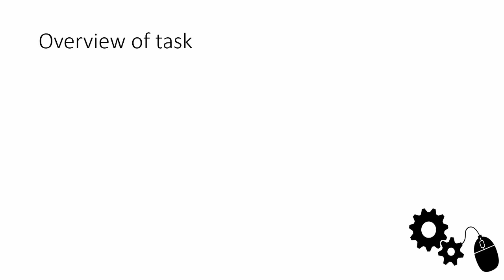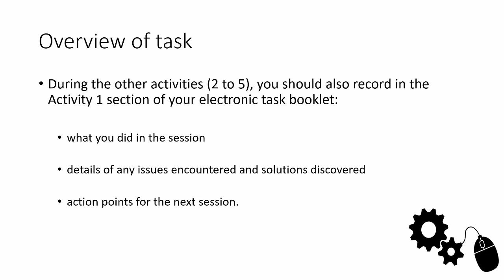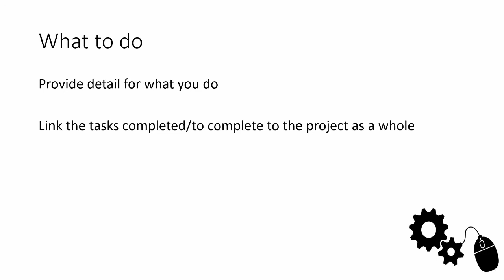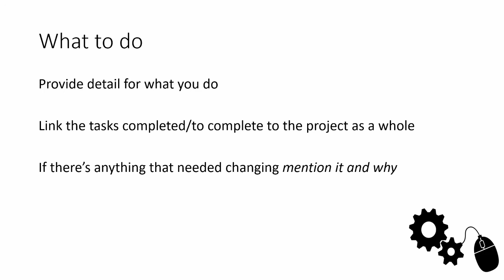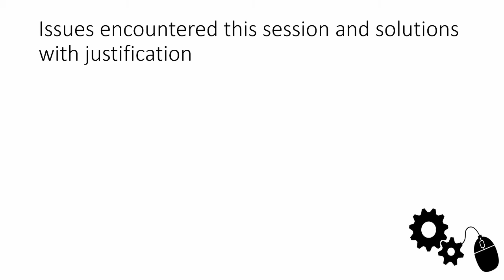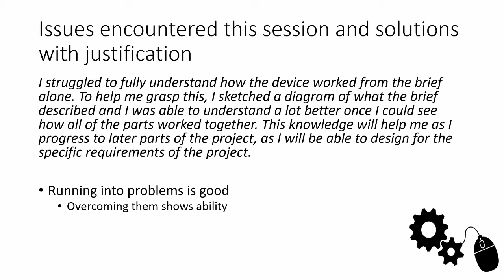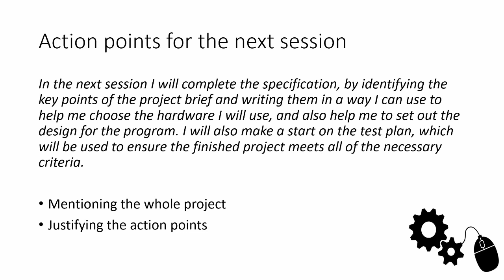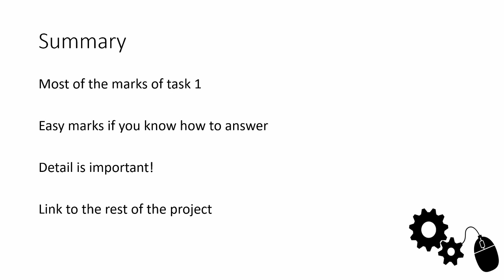Activity log entries for the BTEC Engineering Unit 6 Microcontroller Exam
The activity log is where most of the marks come from in the first activity of the exam. Following this guide will help you maximise the marks here!